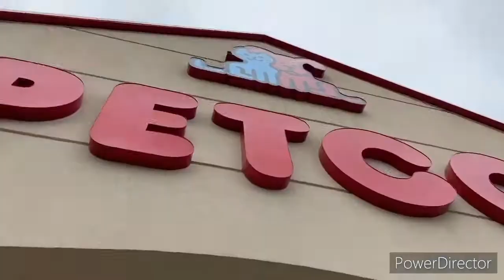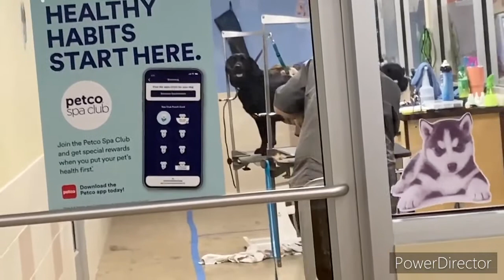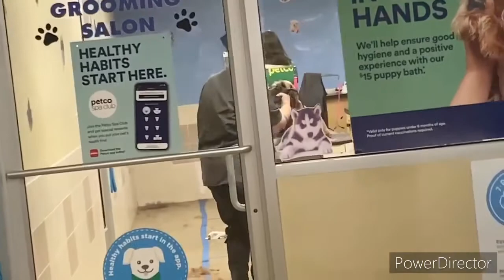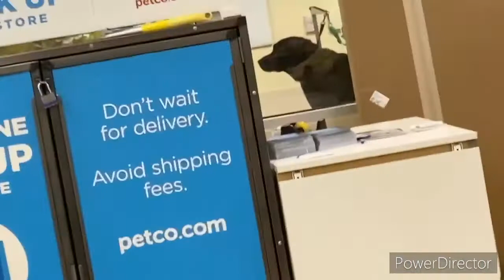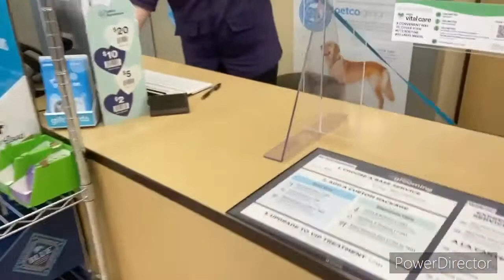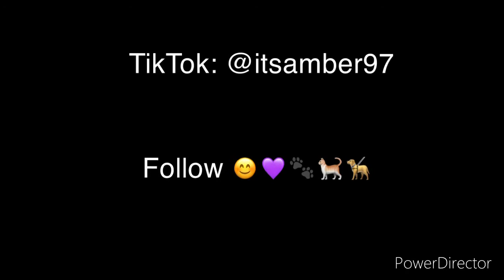Charlotte’s getting Groomed at Petco | Vlog 2